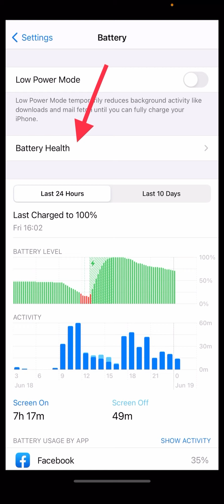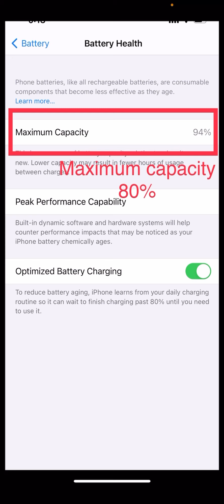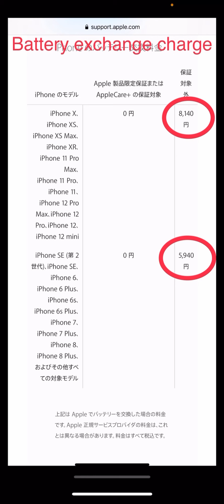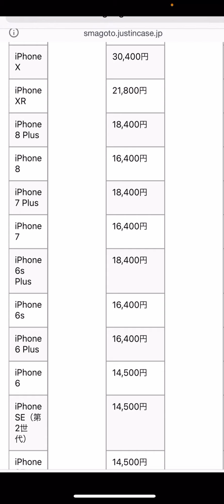iPhone 📱 ko battery change grda & iPhone screen repair grda kati yen lagxa ta??watch the video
Insurance ma pasnu vako xa vaney Apple store bata matra repair grnu hola.insurance vako phon Apple store bahek aru thau ma repair garema paxi Apple store ma repairing ko lagi problm auna sakxa.